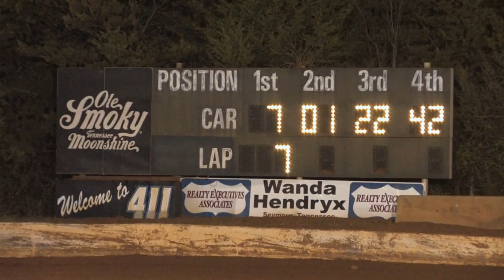411 Motor Speedway | Sportsman Qualifying & Feature |Nov. 9 , 2013